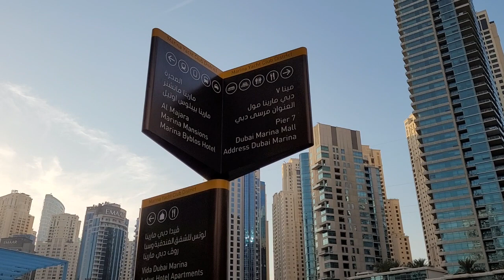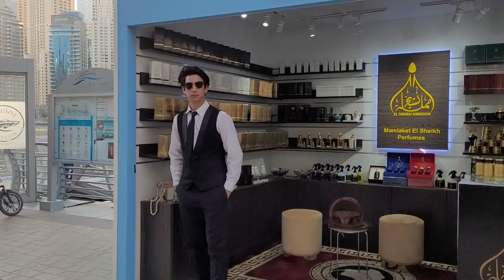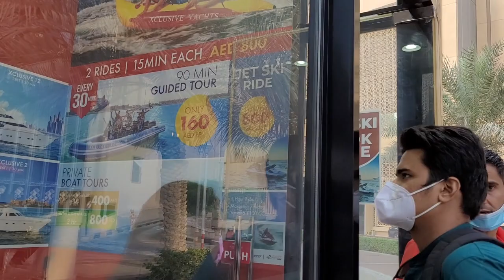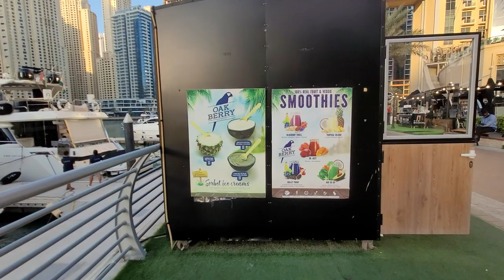ДУБАЙ МАРИНА/РАЙОН ДЛЯ РУССКИХ/ЯХТЫ И НЕБОСКРЕБЫ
Привет! И вот мы после трамвайчика добрались до Марины, почти самого маленького района в Дубай. Оказывается, всего-то 4 кв.км.
Но есть где пройтись! Красота, яхты, небоскребы, берем вас с собой, и начинаем прогулку!

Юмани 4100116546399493